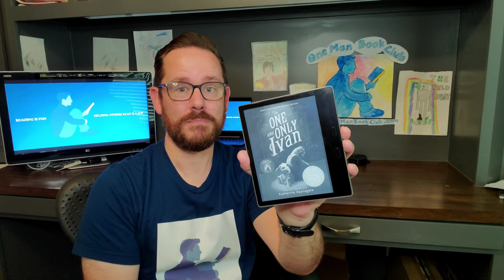The One and Only Ivan by Katherine Applegate: A One-Minute Book Review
It's another One Man Book Club one-minute book review! This time, Dan from One Man Book Club reviews The One and Only Ivan by Katherine Applegate!  Best for all ages.